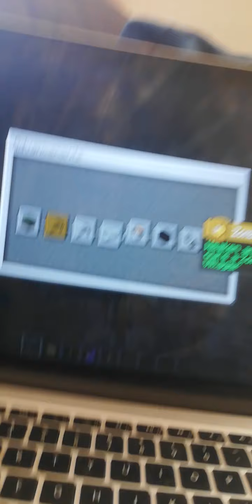How to cure a zombie villager